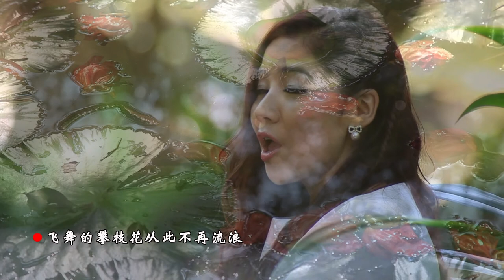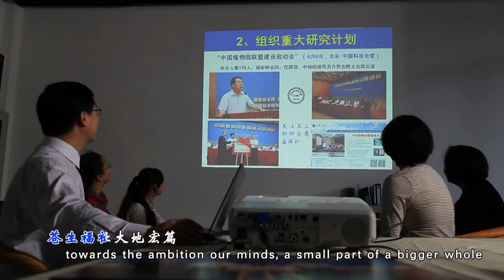"Our Garden, Our Home" [© XTBG-CAS]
XISHUANGBANNA TROPICAL BOTANICAL GARDEN (XTBG) of the Chinese Academy of Sciences (CAS): The largest botanical garden of China. XTBG-CAS director: Pr. CHEN Jin, Ph.D. - Glamour song, flying above the Garden and its Scientific Research Center - Comprehensive Platform of Bioenergy & Conservation Biology. (2011 Chinese National Investment Projects Excellence Award).  Eco-Cultural and Bioclimatic Design: Alain HAYS, Chief designer.

Singer: MI Xian, Composer:  YANG Zhubiao, Lyrist: LU Hongjian